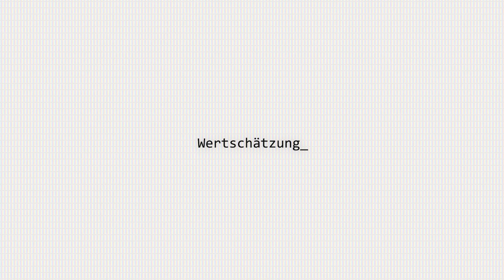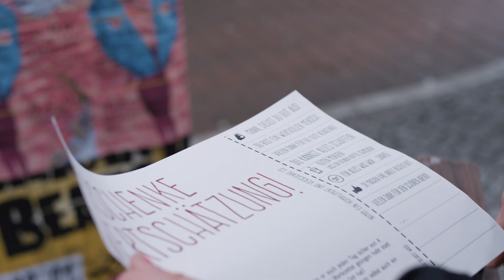Tim Niedernolte - Wunderwaffe Wertschätzung (adeo Verlag)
Shitstorms, Mobbing, fehlende Anerkennung und vernichtende Kommentare sind ein viel zu großer Teil unseres Alltags. Um diesen Negativ-Trend aufzuhalten, greift ZDF-Moderator Tim Niedernolte zu einem wirkungsvollen Gegenmittel: Wertschätzung!

Wertschätzung ist eine große Kraft, die unsere Beziehungen, den Alltag, ja sogar ganze Unternehmen zum Positiven verändern kann. Und das Beste: Obwohl man anderen Gutes tut, profitiert man selbst davon, denn gelebte Wertschätzung macht nachweislich glücklich.

Lernen Sie auf unterhaltsame Weise andere Wertschätzer wie Dunja Hayali, Christian Rach oder Marcell Jansen kennen, die von ihren überraschenden Erfahrungen berichten. Lassen auch Sie sich anstecken und erfahren Sie das große Glück einer einfachen Lebenshaltung.